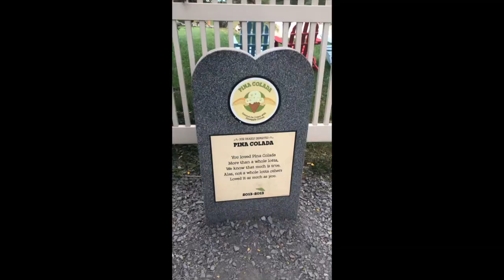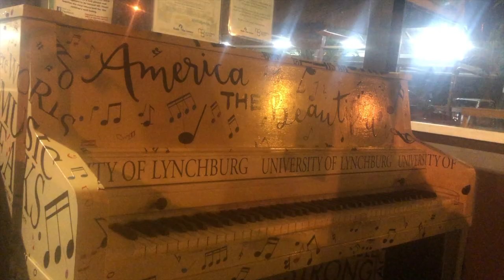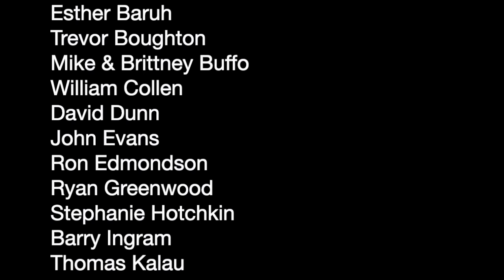2019 tour log #6